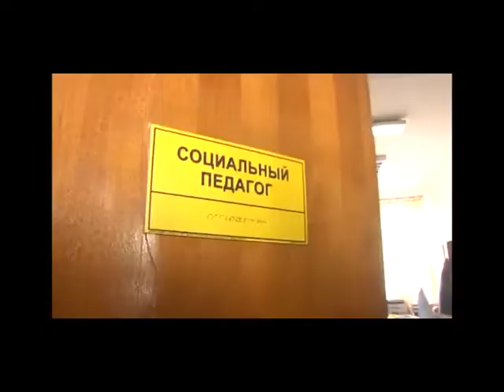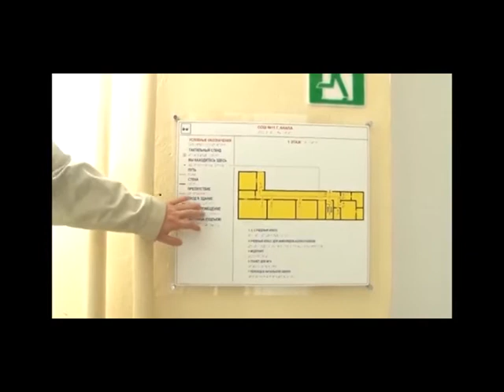Доступная среда: анапскую школу делают удобной для детей-инвалидов